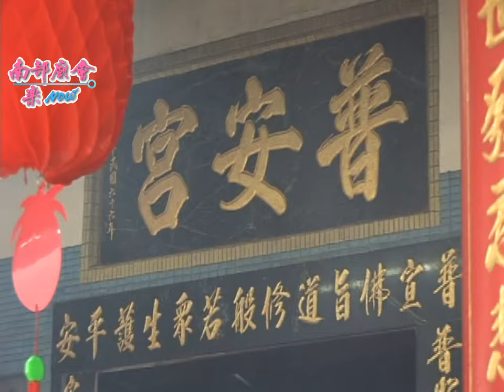【 翻箱老影片 】15年前的 萬丹迎媽祖 (2006)，【孩時就有的記憶，萬丹媽祖龍鳳轎】